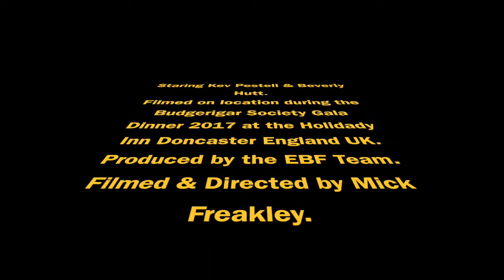Kevin Pestell & Beverly Hutt l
Budgerigar Society annual dinner dance October 2017